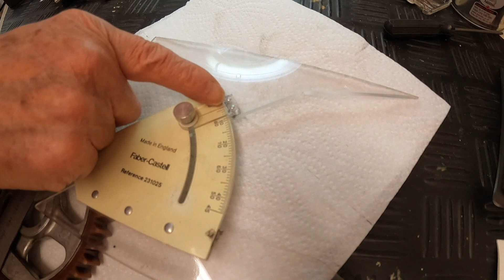My new V8 engine runs like garbage. Why?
My newly transplanted Rover V8 should pull like a train, yet it'll barely pull the skin off a rice pudding! We tear into the engine and find out why my Land Rover Defender 110 V8 isn't taking to its new powerplant.

0:00 - Intro
00:20 - Gutless and Thirsty - why?
02:02 - Checking Cam Timing
03:04 - Front End Teardown
05:00 - Draining The Coolant
06:40 - Timing Cover Removal
08:40 - Cam Pulley Timing Investigation
11:30 - Faulty Timing Chain?
13:41 - Outro